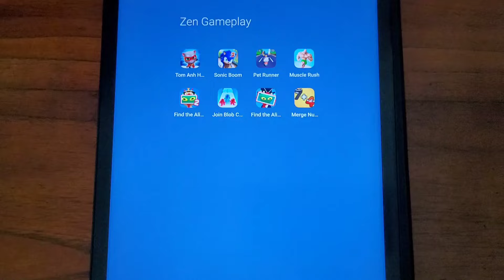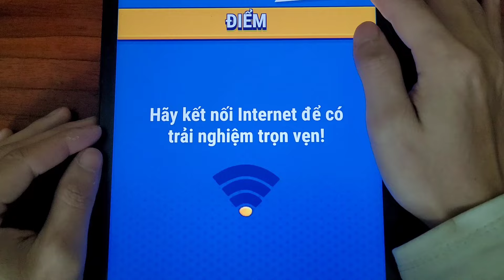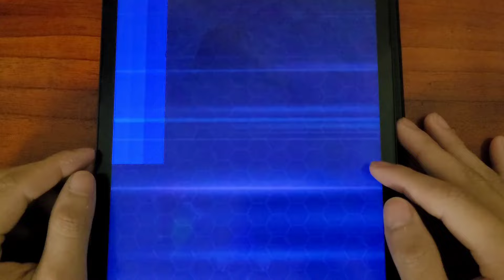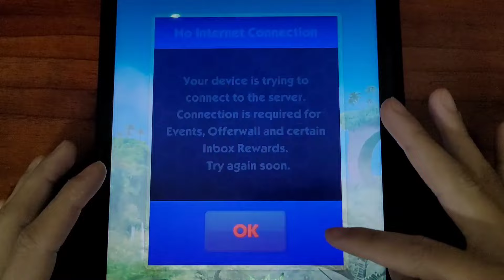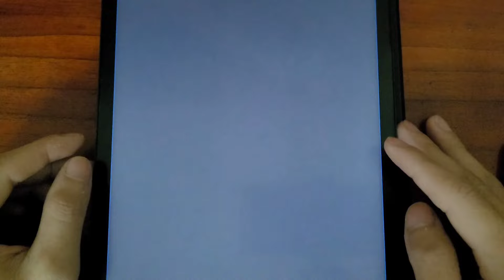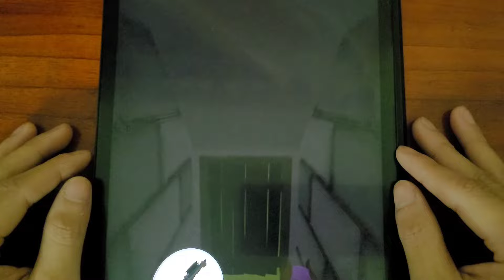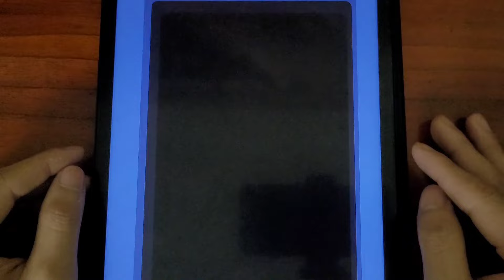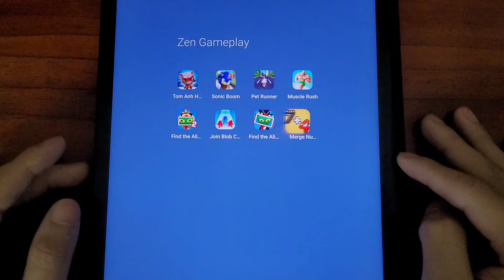Tom Hero Dash, Sonic Boom, Pet Runner, Muscle Rush, Find the Alien 2, Join Blob Crash, Merge Number